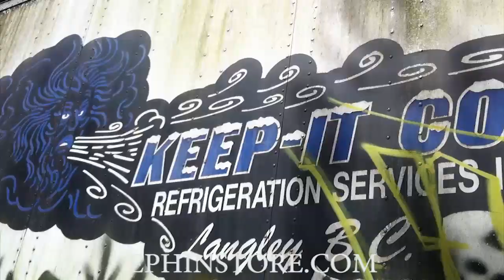Graffiti - Keep6 & Lesen - April 25 2013 - Stompdown Killaz - Ephin